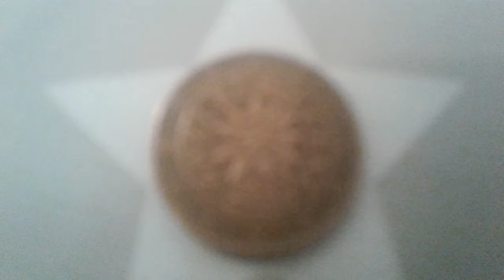2 centimes d'euro 2006 Autriche COIN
2 centimes 2006 autriche